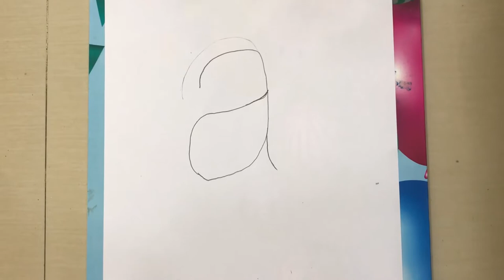Cat From a | Tanav's Drawing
Cat From a
Tanav's Drawing

More of our drawing/painting videos are below.